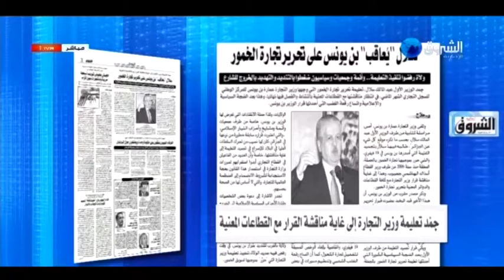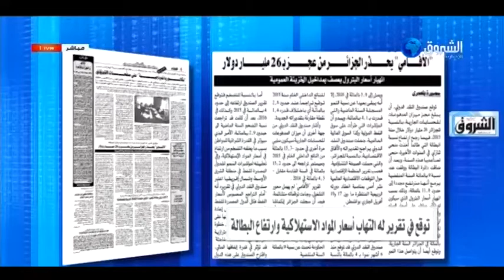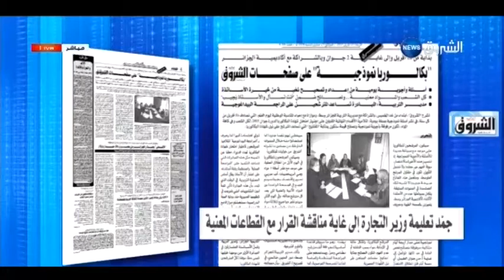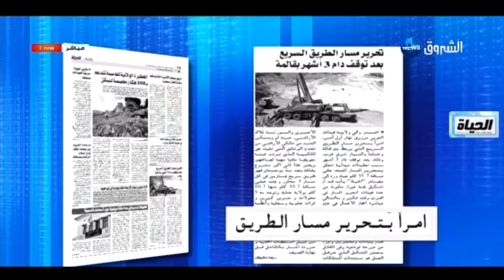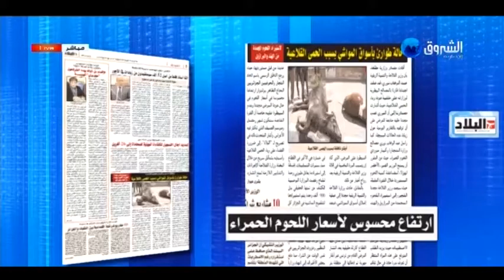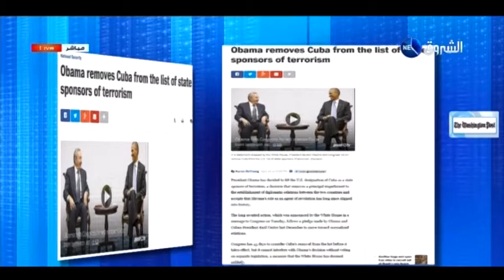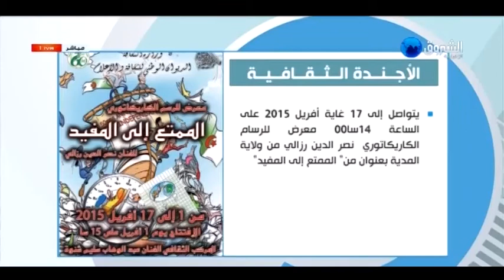الشروق morning: الأربعاء 15 أفريل 2015